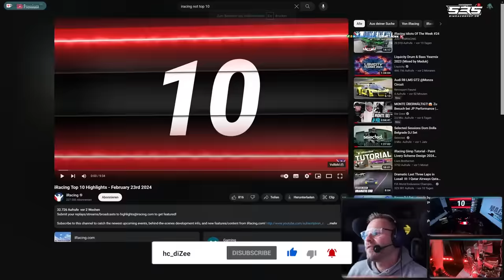Dizee schaut sich krass gute Fahrer an und fällt vom Glauben ab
**=Reflink